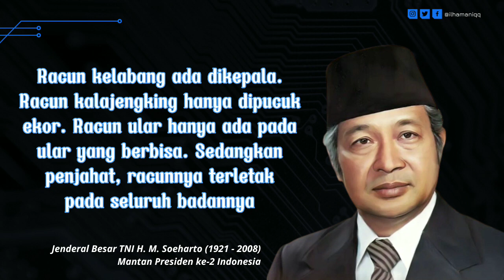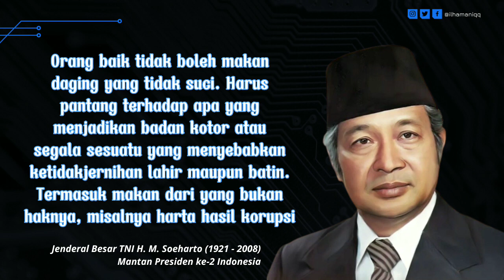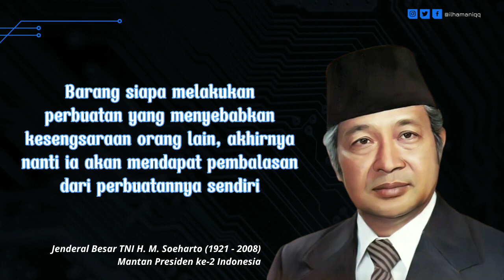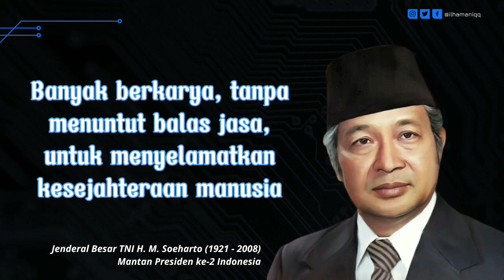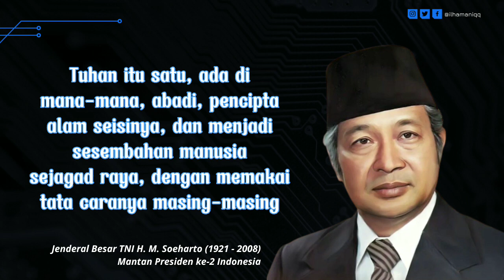Kata-kata Mutiara Terbaik Jenderal Besar TNI H. M. Soeharto | Kutipan Inspiratif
Soeharto secara konsisten telah diakui oleh rakyat Indonesia sebagai presiden ke-2 RI. Ada banyak kata-kata bijak yang menginspirasi dan penuh makna didalamnya.

Soeharto menjabat sebagai presiden Indonesia selama 32 tahun.

Dengan masa jabatan tersebut, nama Soeharto tercatat sebagai presiden terlama Indonesia.

Presiden yang berkuasa pada Orde Baru itu memiliki ciri khas yang tidak bisa dilupakan masyarakat.

Ciri yang melekat pada Soeharto adalah senyumnya yang khas, sehingga media asing pada masa itu menyebutnya “The Smilling General”.

Selain itu, beliau juga kerap melontarkan ucapan-ucapan yang kelak menjadi quotes Soeharto.

Sejumlah kata bijak Soeharto itu diucapkan pada setiap momen termasuk dalam buku Soeharto: Pikiran, Ucapan, dan Tindakan Saya.

Untuk anda yang ingin terinspirasi dan termotivasi oleh beliau, tonton dan dengarkan kutipan dari Soeharto ini.

kata-kata bijak kutipan terbaik quotes Indonesia motivasi hidup